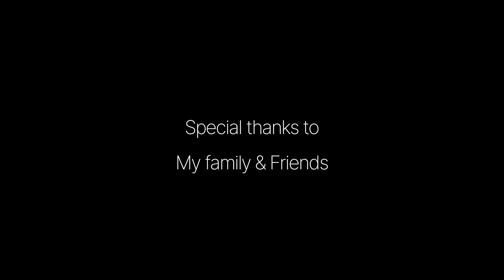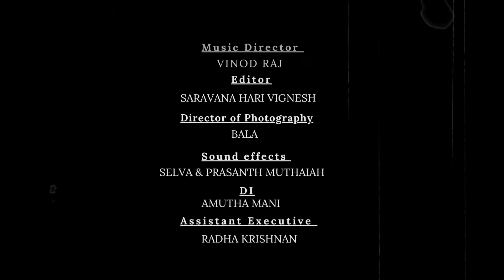TOGETHER Tamil short film | Prasanth Muthaiah | Hari | Tamil short film 2024 | Errorcreation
Team credits

WRITTEN & DIRECTED - Prasanth Muthaiah

CAST -  Hari, Prasanth Muthaiah, Mani and Vicky

EDITOR - Saravana Hari Vignesh

DOP   - Bala

SOUND EFFECTS - Prasanth Muthaiah & Selva

DI - Amutha Mani

DUBBING STUDIO - Sky media

RELEASE - ERROR CREATION

DUBBING - Rishi & Vigneshwar

RJ VOICE OVER CREDIT - RJ Tamil